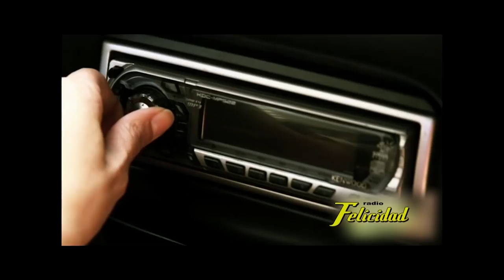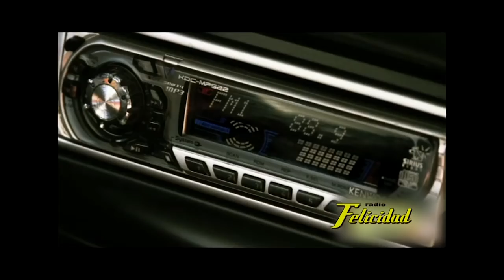Entrevista a Carlos Cacho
El ex conductor de TV afirmó que no está en contra de la ley de unión civil.